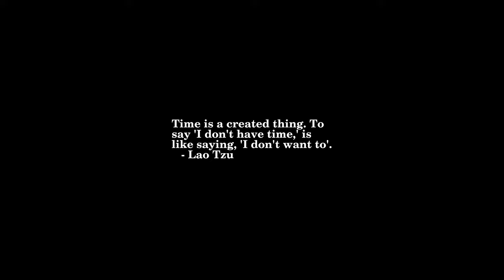Sunrise Time-lapse: Tuesday, May 10, 2022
On this day:
   International Day of Argania
   Fred Astaire (Frederick Austerlitz) born in Omaha, Nebraska, 1899
   Germany invades Low Countries, 1940
   Nazi bookburning, 1933
   Confederate Memorial Day in South Carolina
   Mothers Day in Guatemala
   Dave Mason is born in Worcester, England, 1945

Today's random fortune, quote, or snark:
As with all the other proposals, it's basically just a list of words.
You can deal with that... :-)